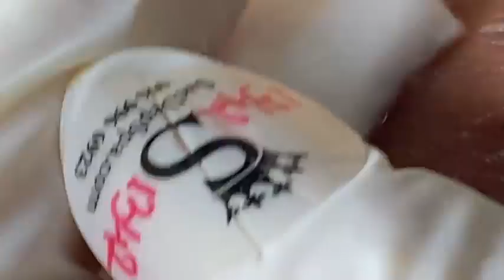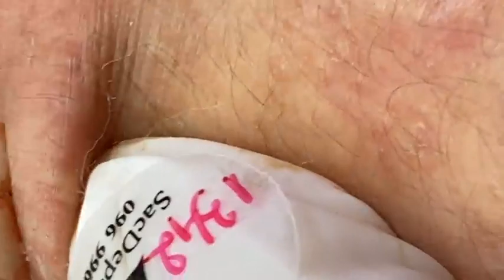𝐓𝐡𝐞 𝐁𝐞𝐬𝐭 𝐏𝐢𝐦𝐩𝐥𝐞 𝐏𝐨𝐩𝐩𝐢𝐧𝐠 𝐕𝐢𝐝𝐞𝐨𝐬 𝐘𝐨𝐮’𝐯𝐞 𝐄𝐯𝐞𝐫 𝐒𝐞𝐞𝐧